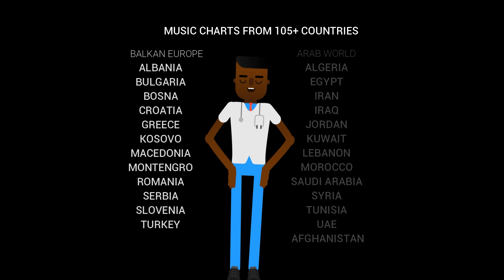ARAB WORLD TOP 100 SONGS - MUSIC CHART (POPNABLE ARABIC)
The Arab World Top 100 Songs music chart is compiled and based on most viewed songs on YouTube for 28/08/2019. It is a daily chart release.

arabic music
arab world
arabic songs
arab song
best arabic song
best arabic music
arabic music video

 Arabic Music from Egypt, Algeria, Morocco, Lebanon, Iraq, Saudi Arabia, UAE, Jordan, Kuwait, Syria, Tunisia, etc.
Arab World Top 40 Music Charts has started at July 04, 2015 (Sat). All weekly chart releases have aired on Thursday. Popnable serves top music charts from Arab World on a daily ( Top 100 Songs), weekly (Top 40 Songs), monthly (Top 200 Songs) and yearly basis (Top 500 Songs). Since 2019, Popnable provides new charts from Arab World - Top 10 Annoying Songs and Top 20 Likeable Songs. Arab World has 11159 videos (+167 brand new) , 2662 artists (+27 added today) . Popnable measured and proceed 415.5M views from the region.

If you are owner of any video, you can claim monetizing instead of blocking.